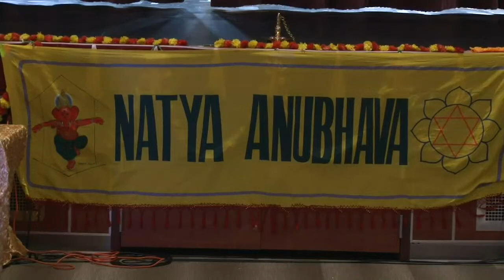Arangetram of Gayathri Nair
Natya Anubhava Dance Academy Presents the Bharatanatyam Arangetram# of Gayathri Nair#
Disciple of Dr. Nalini Rau and Maya Rau-Murthy

Nattuvangam/Guru: Dr. Nalini Rau
Vocal: Smt. Ranjita Iyer
Mridangam: Sri Murali Balachandran
Violin: Sri Bala Skandan
Flute: Sri Ravi Kulur
Sundarkhanda Dialogue: Dr. Nalini Rau & Ajith Nair

MC: Sapna Arvind
Sound & Lighting: Kreative Entertainment Media
Photography: Manoj Nambiar
Videography: SOJIMEDIA
Costume Designer: Sreedhar Dresses
Costume & Makeup: Shaila R Nair, Soumya Prajeesh, and Renjitha Unni Radha
Decorations: Sudhakaran Pillai
Brochure: Indian Event Hub

Our very sincere gratitude to Lincoln High School and the Yonkers Public School Staff.

THE MARGAM#

pushpanjali# The recital begins with a fast-paced, nritta piece. The dancer invokes Lord Ganesha as she seeks His blessing and that of the Guru, orchestra, and audience members.
Raga - VijayaVasantham#
Tala - Adi
Composer - Madurai R. Muralidharan
Choreographer - Maya Rau Murthy

Alarippu# The word alarippu literally translates to “a blossoming flower”. Alarippu begins with slow isolated movements of the eyes, neck, feet, and arms, which then quickly crescendo into fast rhythmic movements.
Raga - Natai#
Tala - Tisra jati
Composer - Tanjore Quartet
Choreography - Traditional

Jathiswaram: Jathiswaram# is a nritta piece in which the dancer performs a jathi# (rhythmic movements) to the swaras (combination of musical notes) set to raga (melody) and tala (rhythmic cycle).
Raga - Nalinakanthi#

Tala - Adi
Choreographer - Dr. Nalini Rau

Kirtana - MaduraMeenakshi# In Madura Meenakshi, the dancer admires Devi, who speaks as sweetly as honey. The dancer converses with the Devi, asking her if our own terrible disrespect to Mother Nature has caused the unrest we see in our world. As the dancer seeks forgiveness, she also prays for the Devi’s descent.
Raga - bageshri#
Tala - Adi
Composer - Pujya Swami Dayanand Saraswathi

Varnam : Varnam# is the central and most elaborate piece in a margam# It is a challenging dance as it tests the stamina of the dancer, and her skill to move seamlessly between pure dance and abhinaya. The dancer invokes Lord Shiva who is depicted with a bright moon, Ganga flowing from his hair, and a serpent coiled around his neck. The dancer enacts an array of deeds in which Shiva protects the cosmos and his devotees. Dr. Rau has refashioned the kirtane ChandraChuda# into a padaVarnam# format.
Raga - Ragamalika#
Tala - Adi
Composer - Saint PurandaraDasa#
Choreography -
First jati - Priyadarshini Govind, second Jati - Maya Rau Murthy
Abhinaya, third/fourth jatis, and korvais - Dr. Nalini Rau

INTERMISSION

Shadakshara Kauthuvam: This kauthuvam is a vibrant piece hailing Muruga, the God of war and victory. The dancer visualizes Muruga’s vahana (vehicle), depicted as a dancing peacock, and praises him for his great valor.
Raga - Shanmukhapriya
Tala - Rupakam
Choreographer - Priyadarshini Govind

DasaraPada# - HanumanthaDevaNamo# Hanuman# is a vanara (a forest dweller) who is known for his extraordinary daring feats, and devotion to Sri Rama. In this piece, the dancer depicts Hanuman leaping across the ocean to find Sita# where he also confronts her captor Ravana# and retaliates by burning down Lanka.
Raga - Ragamalika
Tala - Adi
Composer - Saint Purandara Dasa

VishamakaraKannan# : Vishamakara Kannan interprets Lord Krishna’s mischievous actions around gopis. The gopis complain to his mother, Yashoda, that Krishna# waylays them, asks for butter, and teases them. Through this fun-natured piece, the dancer exhibits a few memorable stories of Lord Krishna.
Raga - Chenchurutti#
Tala -Adi
Composer - Sri Oothukadu# Venkata Subbaiyer

Thillana: Thillana# is fast in tempo with intricate rhythmic sequences, requiring the dancer to skillfully complete elaborate footwork. Embedded within this thillana is a sloka in praise of Lord Krishna.
Raga - Hamsanandham#
Tala - Adi
Composer - Vidwan Madurai Shri. N. Krishnan

Mangalam: In the mangalam, the dancer offers her gratitude to the audience. She additionally seeks the blessings of her Guru and the orchestra members, who have guided the dancer in the performance of the margam. This mangalam# begins with ParaDevathaVandanam# written by Ajith N. Nair. The end of the margam is marked with the traditional mangalam.
ParaDevathaVandanam# Raga - Ragamalika, Tala - Adi, Composer - AjithN.Nair# Tuning - Smt. RanjitaIyer#
Traditional Mangala: Raga - Saurashtra# , Tala - Adi, Composer - Saint Tyagaraja#